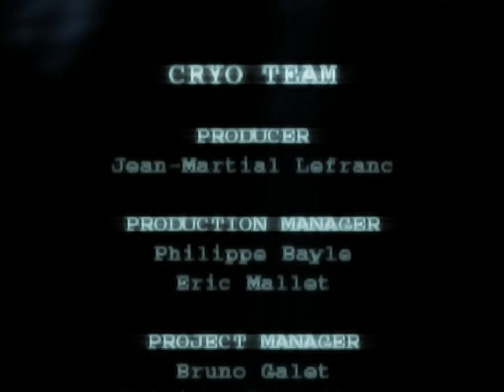Virus - It Is Aware - all videos for the Playstation 1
00:00 - END.STR
00:48 - GAMEOVER.STR
01:00 - INTRO.STR
03:07 - STAFF.STR